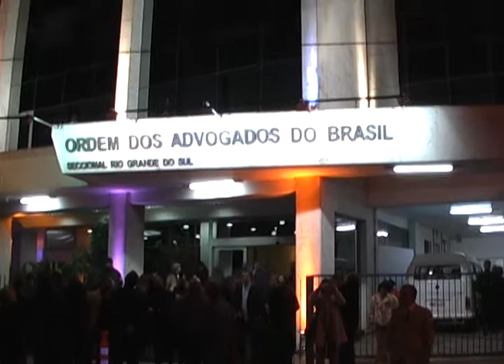11.06.09-Opinião Livre-Nova Sede OAB-Parte1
Diego Casagrande entrevista:

- Cláudio Lamachia - Presidente da OAB-RS